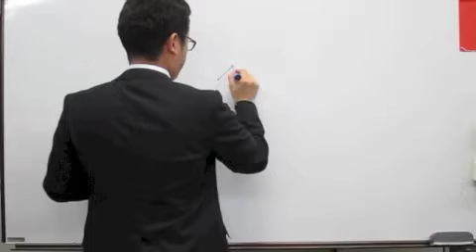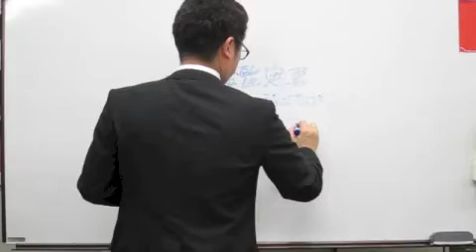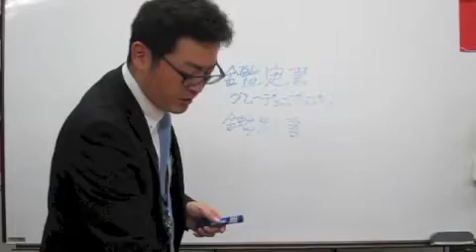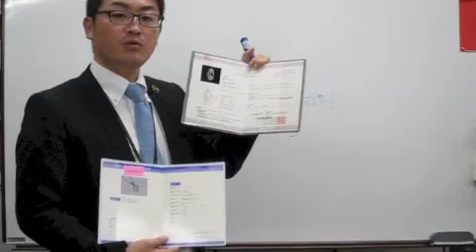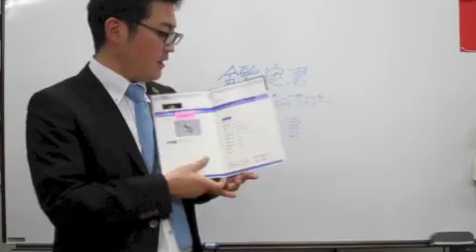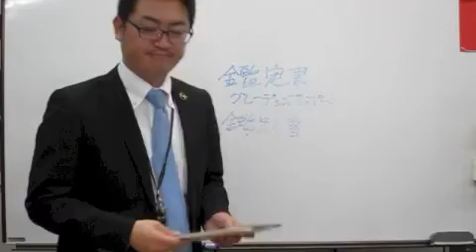結婚指輪・宝石の専門店が教える 結構知らない宝石鑑定書と鑑別書の違い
鑑定書と鑑別書の違いを解説してます

水戸本店　水戸５０号バイパス沿い

結婚指輪・ジュエリーの専門店　㈱ジュエリーネモト
【住所】茨城県水戸市笠原町300−1
【電話番号】029ー305－1811

ジュエリーネモトです